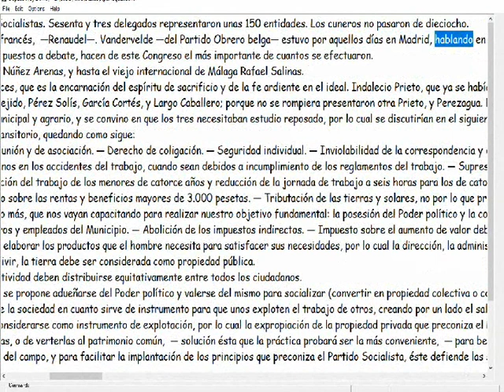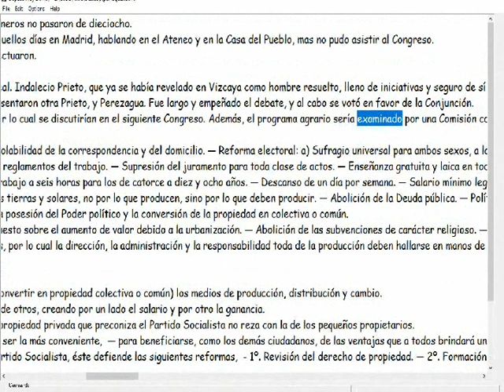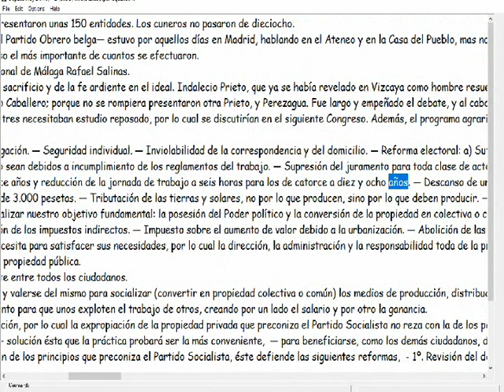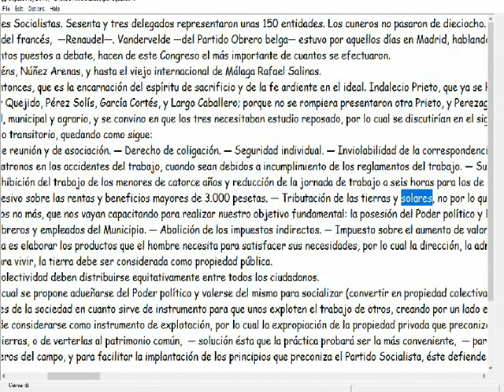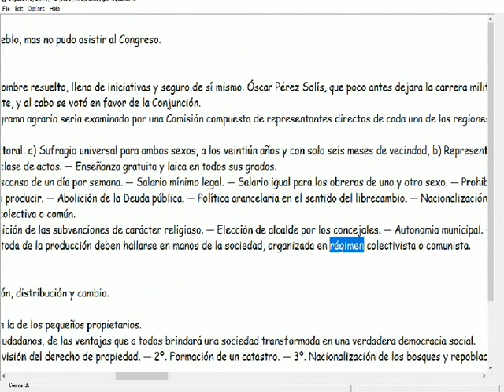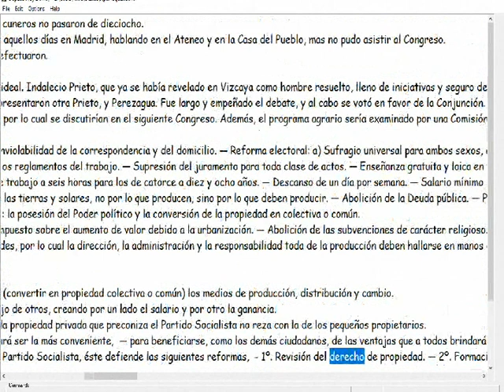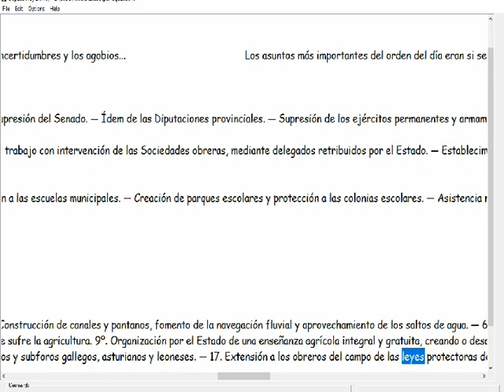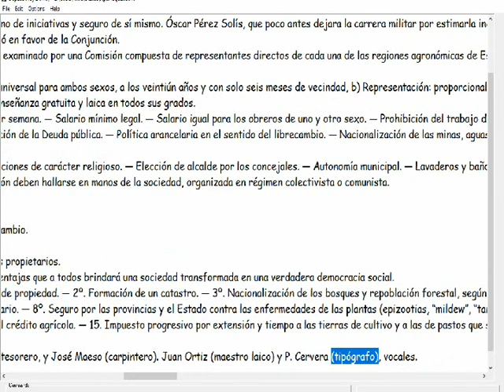Congreso de 1912 - Juan José Morato